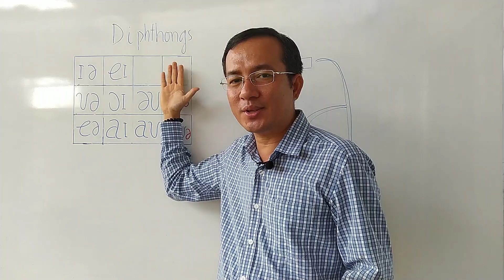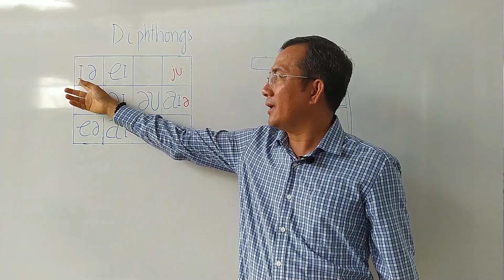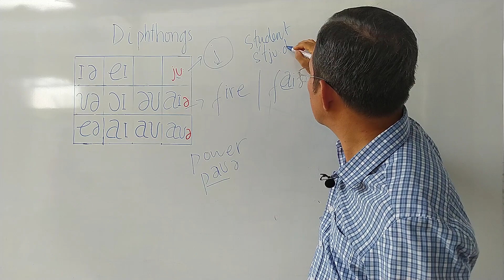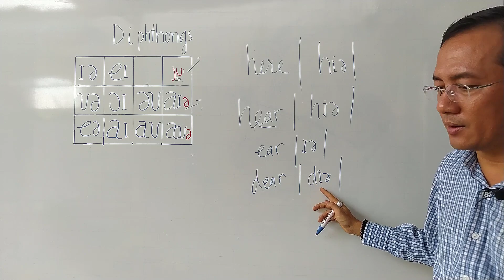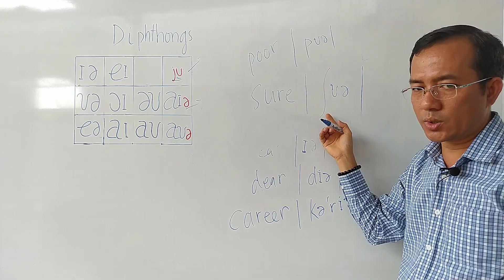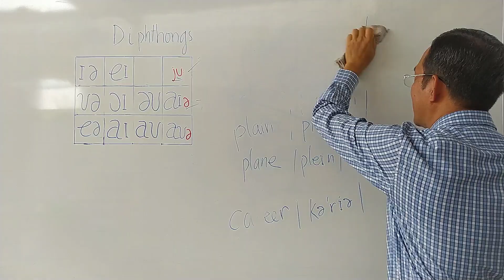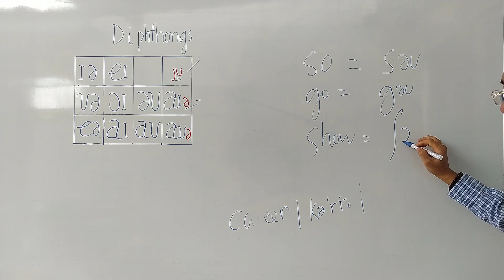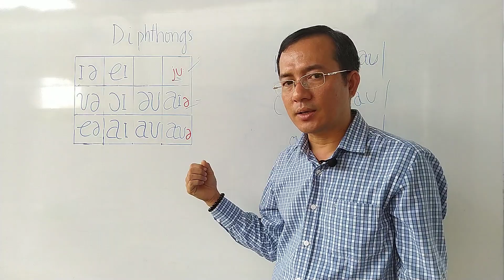IPA | diphthongs | combined vowels | nguyen am doi | Mister Hieu English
Nguyên Âm Đôi trong IPA (Bảng ký tự phiên âm quốc tế) bao gồm 8 + 3  nguyên âm đôi.

Học và đọc được các ký tự phiên âm quốc tế (12 nguyên âm đơn + (8 +3) nguyên âm đôi + 24 phụ âm = 44 +3 = 47 âm trong bảng IPA), người học có thể phát âm chính xác các từ tiếng Anh có ghi phiên âm cạnh bên. Việc đọc được phiên âm của một từ tiếng Anh là kỹ năng bắt buộc cho người học ngôn ngữ này.

Do vậy, Mister Hieu English hướng dẫn học và đọc bảng IPA giúp các bạn học tốt tiếng Anh.

TIENG ANH GIAO TIEP channel (also named MISTER HIEU ENGLISH) is the place to learn English free that is suitable for varied purposes. The program is designed and based on real English conversations. Illustrative clips are selected from reliable sources. This is, therefore, the useful address for English learners to approach and practise English in the most practical way.

Add: Trang Bang, Tay Ninh, Vietnam

TIENG ANH GIAO TIEP (tức kênh MISTER HIEU ENGLISH) là nơi học tiếng Anh giao tiếp miễn phí cho các bạn đi làm, HSSV, xuất ngoại, du học sinh, du lịch và công tác,.

Chương trình được thiết kế dựa lên các tình huống sử dụng Anh ngữ thực tế. Các đoạn clip minh họa được chọn lọc từ các nguồn học liệu đáng tin cậy.

Do vậy, đây là địa chỉ bổ ích để người học tiếng Anh có thể tiếp cận và thực hành Anh ngữ thiết thực nhất.

Bài học tiếng Anh bao gồm các tình huống giao tiếp quen thuộc với những mẫu câu thông dụng cơ bản đến phức tạp áp dụng hàng ngày.

Bên cạnh đó, Kênh TIENG ANH GIAO TIEP hiện còn đang thực hiện các video HƯỚNG DẪN GIẢI ĐỀ THI THPT nhằm giúp các em học sinh lớp 12 có thêm nguồn học liệu ôn tập quý giá.

Địa chỉ: Trảng Bàng, Tây Ninh, Việt Nam